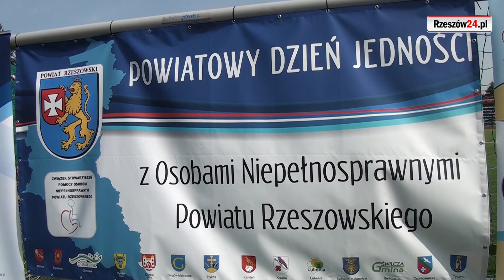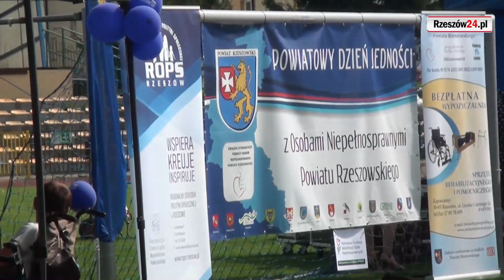Powiatowy Dzień Jedności z Osobami Niepełnosprawnymi. "Musimy być razem"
POWIAT RZESZOWSKI / PODKARPACIE. W Kamieniu uroczyście po raz 21 obchodzony był Powiatowy Dzień Jedności z Osobami Niepełnosprawnymi Powiatu Rzeszowskiego.  Jak co roku, była to okazja do podziękowania za codzienny trud wkładany w działania na rzecz osób niepełnosprawnych. [My Tag...]

Powiatowy Dzień Jedności z Osobami Niepełnosprawnymi Powiatu Rzeszowskiego ustanowiony został przez Radę Powiatu Rzeszowskiego 28 grudnia 1999 roku. Jego inicjatorką była Teresa Tomaka, radna powiatowa I kadencji. Od 2000 roku impreza odbywa się cyklicznie